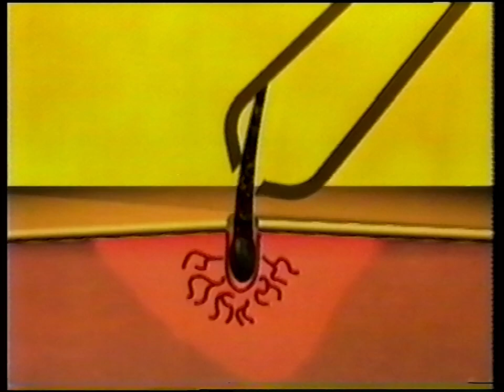Good Morning Australia (December 1998)